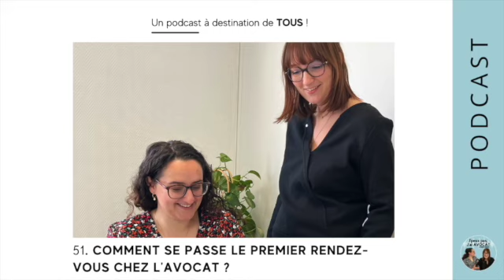#51 Comment se passe le 1er rendez-vous chez l'avocat ?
Bienvenue dans ce nouvel épisode de podcast, présenté par Anais et Sara.

"Est-ce que vous avez l'habitude de ce genre d'affaires ?", "Combien ça va coûter telle ou telle chose ?" ou encore, "Combien de temps ça va durer ?", ce sont des questions qui reviennent très souvent et qui méritent une réponse claire.

Parce qu'on sait tous qu'un premier rendez-vous chez un avocat ce n'est jamais simple ! Vous êtes stressé ou juste curieux du déroulé de celui-ci, ou simplement vous ne savez pas comment trouver un avocat ni n'avez connaissance de la tarification approximative d'un RDV, les réponses à vos questions sont dans ce podcast.